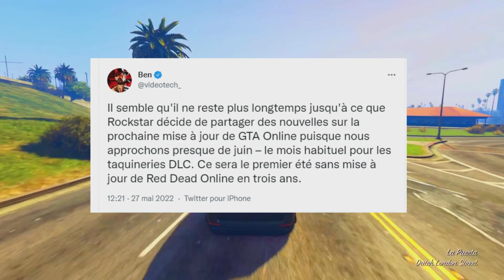DLC ARRIVE SUR GTA ONLINE + GROS BONUS D'ARGENT + NOUVELLE ACTIVITES SUR GTA ONLINE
Créateur de contenu sur YouTube , 1 vidéos par jour ici tu trouveras beaucoup de vidéos GTA ONLINE